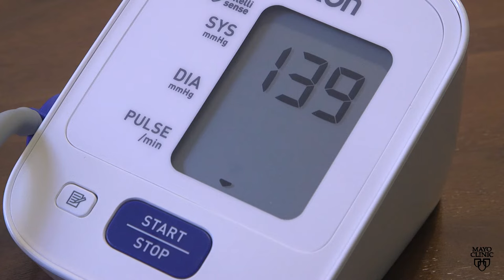Mayo Clinic Minute: Congenital heart disease and pregnancy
Congenital heart disease is the most commonly diagnosed disorder in newborns worldwide. While babies born with this condition are living longer and healthier lives, some may go undiagnosed until adulthood.

Dr. Katia Bravo, a Mayo Clinic cardiologist, explains the risks that pregnancy poses for those diagnosed with congenital heart disease.
For the safety of its patients, staff and visitors, Mayo Clinic has strict masking policies in place. Anyone shown without a mask was recorded prior to COVID-19 or recorded in an area not designated for patient care, where other safety protocols were followed.